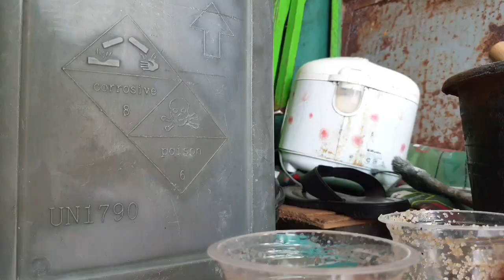TOUR PLANT MONSTERA SEEDS - I REMOVED THE MONSTERA HUMP FROM SILICA SAND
REMOVE SILICA SAND
I sowed the monstera weevil from its mother for 1 month, and the results were very good because it grew a lot of roots. I planted monstera seeds from the hump and then I used sand to grow the roots